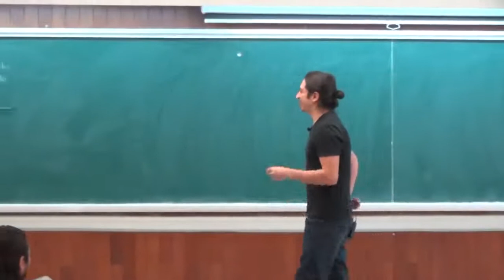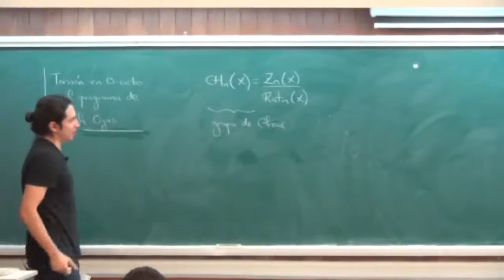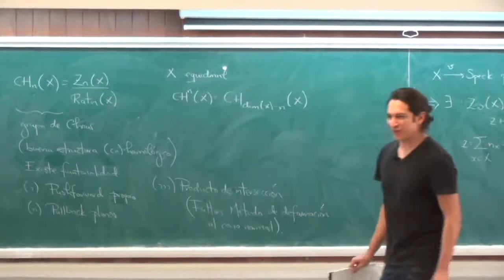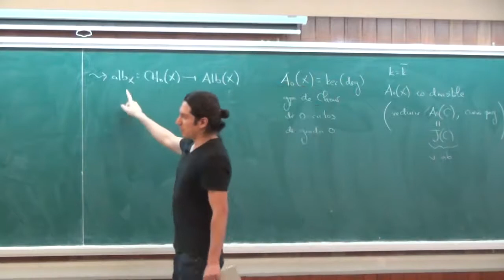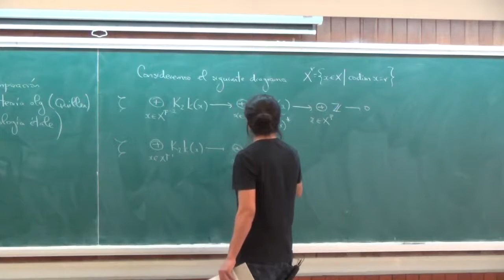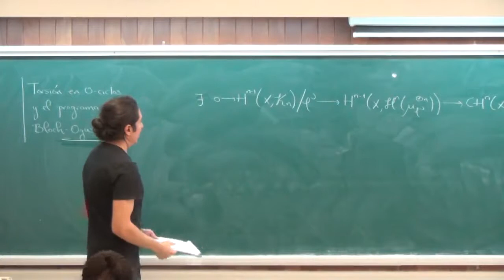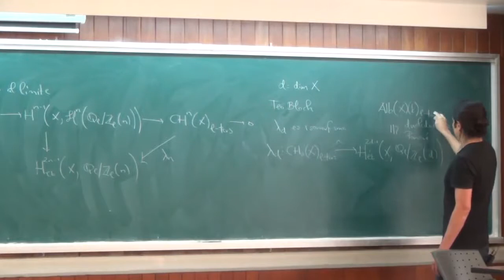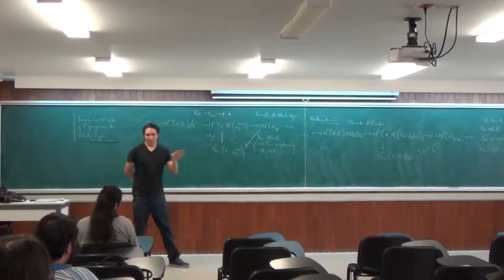Ciclos algebraicos y variedades abelianas (Julio César Galindo)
Plática dada por Julio César Galindo (Instituto de Matemáticas de la UNAM) en el Seminario de becarios Imunam el 16 de mayo del 2018 en el Salón de seminarios Graciela Salicrup del Instituto

Video proporcionado por el Instituto de Matemáticas de la UNAM

César realizó su licenciatura en la Facultad de Ciencias, su maestría en el Posgrado en Ciencias Matemáticas de la UNAM y actualmente está en el doctorado bajo la dirección de José Pablo Pelaez. Sus intereses son principalmente geometría algebraica.

Resumen:
En esta plática, presentaremos los resultados de D. Mumford sobre la representabilidad del grupo de Chow de ciclos de dimensión cero sobre una superficie proyectiva. También, se discutirá el resultado de A. A. Roitman (y algunas de sus generalizaciones) el cual afirma que los puntos de torsión del grupo de Chow de ciclos de grado cero sobre una variedad proyectiva son puntos de torsión de una variedad abeliana.
Intereses: Geometría Algebraica.

algebraica, variedades, abelianas, matemáticas